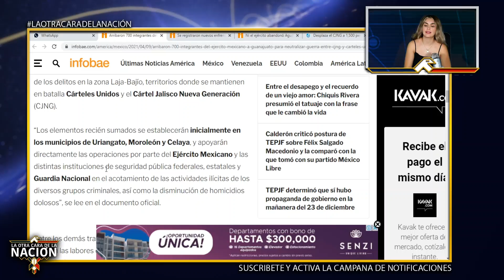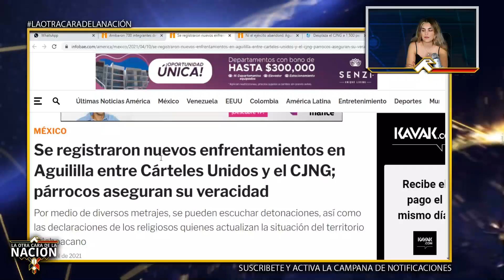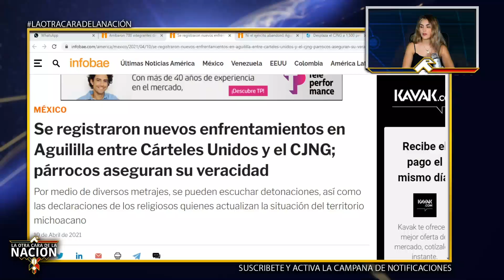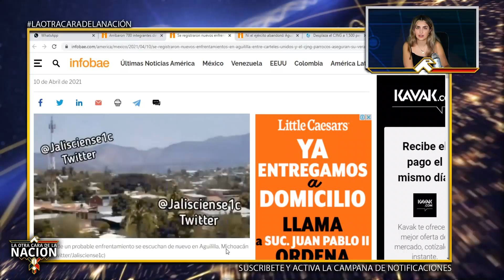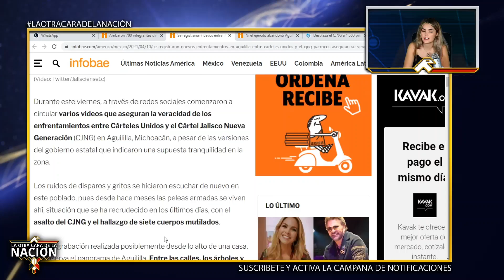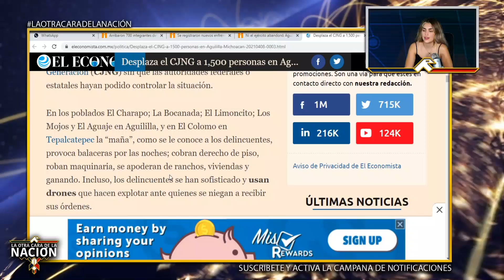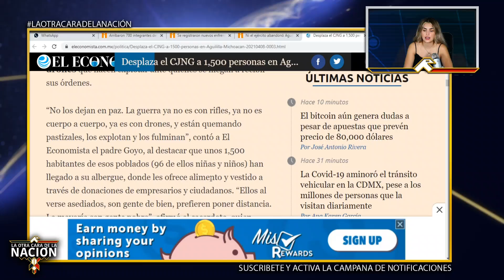Los Puso Cortitos! AMLO Despliega Ejército En Guanajuato y Michoacán Cómbate Lucha Entre N4rc0s